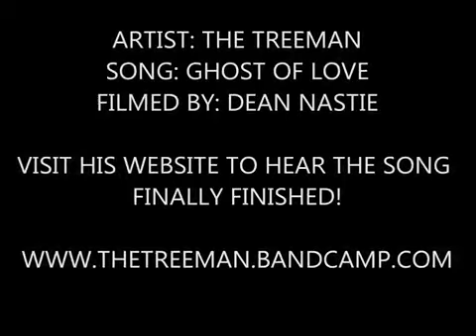THIS IS HOW JACOB SADILEK PLAY THE GUITAR!!!!!!!!!!!!!!!!!!!!!!!!!!!!!!!!!!!!!!!!!!!!!!!!!!!!!!!! XD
Requested by 76

NO CREDIT TO THAT PAC-MAN FAG!